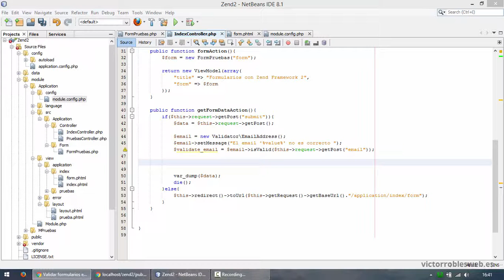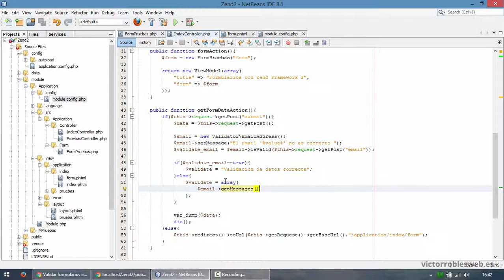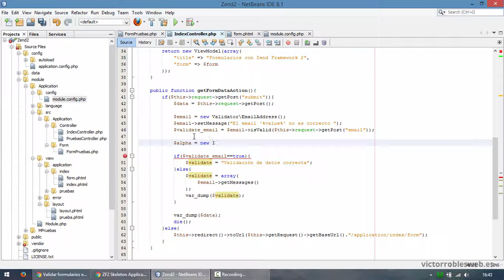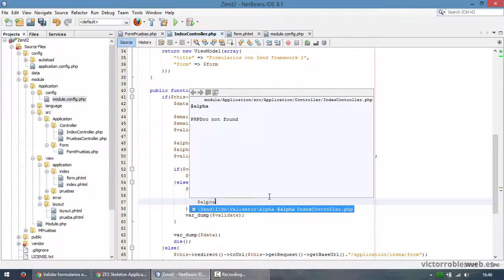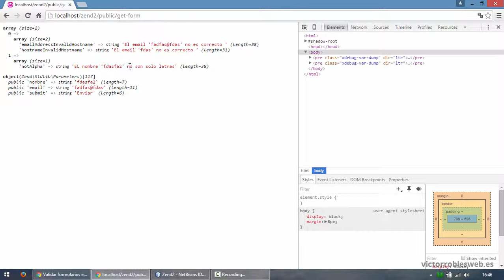Validación de datos en Zend Framework 2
Aprendemos a validar datos de forma simple en ZF2.